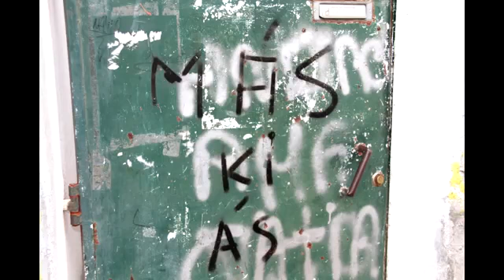Vado Mas ki Ãs Preso na Verdade Faixa extraÃ­da nÂº5 Mixtape Longa Caminhada 2015